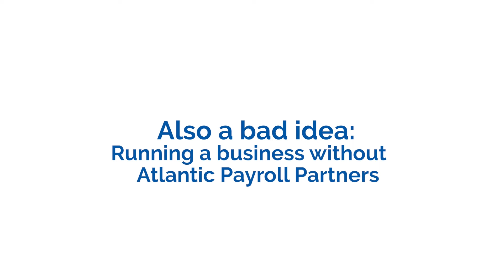Atlantic Payroll Partners is a good idea!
In search of a good business idea? Look no further than Atlantic Payroll Partners for your payroll, workers' comp, health insurance, accounting, HR and other business needs. Get started with a quote today at atlanticpayroll.us/quote.